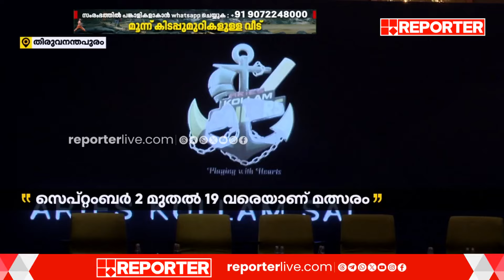കേരള ക്രിക്കറ്റ് ലീഗിന്റെ ആദ്യ താരലേലം ഇന്ന് | Kerala Cricket league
കേരള ക്രിക്കറ്റ് ലീഗിന്റെ ആദ്യ താരലേലം ഇന്ന്, ഗ്രീൻഫീൽഡ് സ്റ്റേഡിയത്തിലാണ് മത്സരം

With Regards
Team RBC